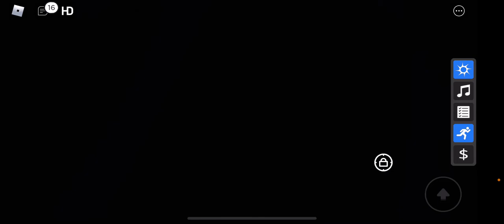How to Get Grizz Panda, GlitchPop Panda, & Mother Panda in Find the Pandas ROBLOX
In this video i will show you How to Get Grizz Panda, Glitch Pop Panda, & Mother Panda in Find the Pandas.

Please show some Support by Likes and Comments.